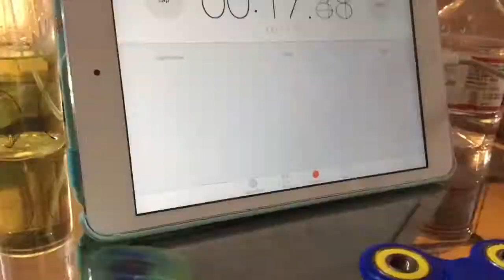-Green and blue fidget spinners-GiveAway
Green and blue fidget spinner